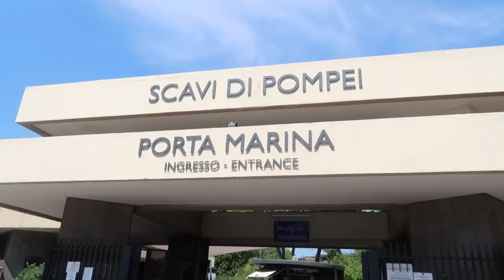Naples & Pompeii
One Suitcase, Four Kids - Pompeii & Naples - Episode 12
We take our family of six to Europe -- with just one small suitcase!
Today we visited the ancient ruins of Pompeii - A city buried in ash and pumice from the volcanic eruption of Mount Vesuvius in 79 AD. While the eruption almost instantly destroyed the lives of the people in this city, it also preserved much of it for 2000 years. We explore the excavated ruins of this ancient city and learn about this tragedy together. Thank you LivItaly Tours for giving us a free tour of Pompeii & Naples!

More Chris:
Twitter! BallingerFamily
Facebook: Chris Ballinger & Ballinger Family
Musical.ly: BallingerFamily

Ballinger Family
2674 East Main Street, Suite E-747